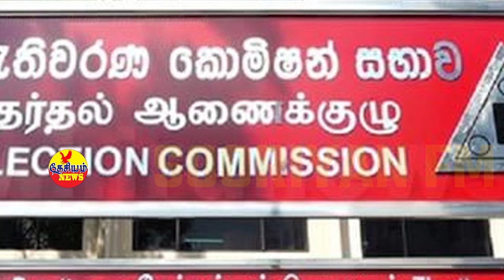மகிந்தவின் காலை வாரிய எம்.பி.க்கள்! பின்னணியில் ரணில்? | Srilanka Tamil News | THESIYAM News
Minister Prasanna Ranatunga has announced that he will support President Ranil Wickremesinghe in the upcoming presidential election.

Due to the split in Sri Lanka Podujana Peramuna's party, there is a severe crisis.

President Ranil Wickremesinghe is giving shelter to economic criminals against the nation.. Sajith Premadasa alleges.

Show : THESIYAM News